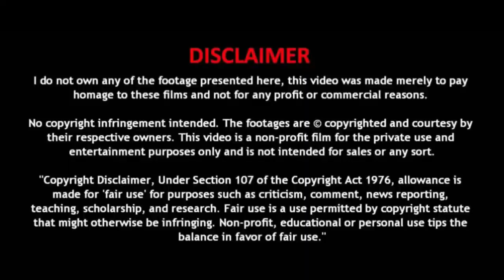गलता जी मंदिर कथा - क्या है गलताजी मंदिर का रहस्य, क्यों रहते हैं हजारों में बंदर | Galta Ji Temple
नमस्कार दोस्तों,

भारत में आपको कई अनेकों मंदिर मिल जाएंगे, जहां हिंदू धर्म के लोगों की गहरी आस्था देखी जाती है। लाखों की संख्या में श्रद्धालु मंदिरों में अपनी मनोकामनाएं लेकर आते हैं। भारत का राजस्थान राज्य भी अपने कई धार्मिक जगहों के लिए प्रसिद्ध है। यहां आपको कई अनेकों मंदिर दिखेंगे, जो भारत की सांस्कृतिक विरासत को आज भी जोड़े हुए हैं। यहां का एक ऐसा ही मंदिर है, ‘गलताजी मंदिर’ , जो अपनी कई मान्यताओं के लिए जाना जाता है। चलिए आज हम आपको इस लेख में इस मंदिर की कुछ मजेदार बातों से रूबरू करवाते हैं।

|| जुड़े सनातन धर्म से जुड़े सनातन ज्ञान मंथन से ||

Your Queries -

गलताजी धाम
गलता कुंड
गलता तीर्थ
गलता पीठ
गलताजी मंदिर
गालव ऋषिजी मंदिर
गालव ऋषि जी का स्थान
गालव गंगा
galta peeth jaipur
galtaji temple
galta temple in jaipur
galtaji temple video
galtaji temple jaipur history in hindi
galtaji temple timings
galtaji temple jaipur timings
galtaji temple address
galta monkey temple in jaipur
galtaji temple jaipur history
galta devi temple jaipur
Galta Peeth Jaipur Story
jaipur holy place
holy place in jaipur
monkey temple in jaipur
rajasthan jaipur temple
jaipur city temple
jaipur famous temple
गलताजी का मन्दिर जयपुर
जयपुर के दर्शनीय स्थान
monkey temple galta Jaipur
galta ji
galta bath
galta mandir temple
galta ji ghat
galtaji rajastan
गलता जी तीर्थ
राजस्थान
गलता घाट मन्दिर जयपुर
jaipur documentry past pages
chimpanzees in monkey temple
galta kund
galta ji holy bath
गलता जी कुण्ड का रहस्य
गलता जी तीर्थ स्थल
जयपुर
Galta Ji Tirth Jaipur
galta ji me mandir
अरावली पर्वत माला का विहंगम दृश्य
अरावली पर्वत माला
अरावली की पहाड़ियाँ
Sanatan Gyaan Manthan
Sanatan Dharm
गलता जी मंदिर
galtaji
galtaji temple jaipur
galtaji jaipur
galtaji jaipur snan
galtaji kund
galtaji snan 2023
galtaji kund jaipur
galtaji monkey temple jaipur
galtaji tina
galtaji kund snan
galta ji ke bandar
galtaji rajasthan
galta ji mandir
galta ji mandir history in hindi
galta ji surya mandir
galta ji mandir jaipur
galta ji mandir in hindi
galta ji mandir katha
गलता जी मंदिर जयपुर
गलता जी
सूर्य मंदिर
गलता जी जयपुर राजस्थान
सूर्य देवता का छोटा मंदिर
गलताजी
बालाजी मंदिर और सीता राम मंदिर
गलताजी जयपुर
कृष्ण मंदिर
सूर्य मंदिर जयपुर
गलता धाम का संपूर्ण इतिहास
galta ji temple jaipur 2023 गलता
घाट के बालाजी
आज की ताजा खबर
राम सीता
galtaji
galtaji mandir jaipur
galtaji bath
jaipur galtaji ke bandar
galtaji snan
galta ji mandir rajasthan
galtaji temple history in hindi
galtaji mandir vlogs
galtaji ka mandir jaipur
jaipur ka galtaji

* मां राजराजेश्वरी त्रिपुर सुंदरी मंदिर - एक ऐसा रहस्यमयी मंदिर जहां रात में प्रतिमाएं करती है बात

*सुदामा को क्यों भोगनी पड़ी गरीबी, सब जानते हुए भी क्यों खाये थे श्रापित चने -Shri Krishna Aur Sudama